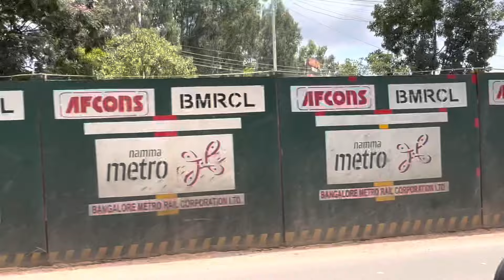Temple visit |TUK TUK ride at Bengaluru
Vlog # 43

Thank you for visiting my kannada vlog channel. I am a still exploring and passionate about vlogging and would like to show things around me and also about my life in Sweden. Also about some tips and tricks in fashion, lifestyle and cooking area.
Cheers!!
Shruthi Jay

ಸಿಂಪಲ್ ಶ್ರುತಿ ಸ್ವೀಡನ್
ವಿವರಣೆ:
ನನ್ನ ಕನ್ನಡ ವ್ಲಾಗ್ ಚಾನಲ್‌ಗೆ ಭೇಟಿ ನೀಡಿದಕ್ಕಾಗಿ ಧನ್ಯವಾದಗಳು. ನಾನು ಇನ್ನೂ ವ್ಲಾಗ್ ಮಾಡುವ ಬಗ್ಗೆ ಅನ್ವೇಷಿಸುತ್ತಿದ್ದೇನೆ ಮತ್ತು ಭಾವೋದ್ರಿಕ್ತನಾಗಿದ್ದೇನೆ ಮತ್ತು ನನ್ನ ಸುತ್ತಲಿನ ವಿಷಯಗಳನ್ನು ಮತ್ತು ಸ್ವೀಡನ್‌ನಲ್ಲಿನ ನನ್ನ ಜೀವನದ ಬಗ್ಗೆ ತೋರಿಸಲು ಬಯಸುತ್ತೇನೆ. ಫ್ಯಾಷನ್, ಜೀವನಶೈಲಿ ಮತ್ತು ಅಡುಗೆ ಪ್ರದೇಶದಲ್ಲಿನ ಕೆಲವು ಸಲಹೆಗಳು ಮತ್ತು ತಂತ್ರಗಳ ಬಗ್ಗೆಯೂ ಸಹ.
ನೀವು ನನ್ನ ವೀಡಿಯೊಗಳನ್ನು ಇಷ್ಟಪಡುತ್ತೀರಿ ಮತ್ತು ಚಂದಾದಾರರಾಗುತ್ತೀರಿ ಎಂದು ಭಾವಿಸುತ್ತೇವೆ ಮತ್ತು ನಿಮ್ಮನ್ನು ಮನರಂಜನೆಗಾಗಿ ಇರಿಸಿಕೊಳ್ಳಲು ನಾನು ನನ್ನ ಅತ್ಯುತ್ತಮ ಪ್ರಯತ್ನವನ್ನು ಮಾಡುತ್ತೇನೆ.
ನಿಮ್ಮ ಪ್ರೀತಿಯ
ಶ್ರುತಿ ಜೇ